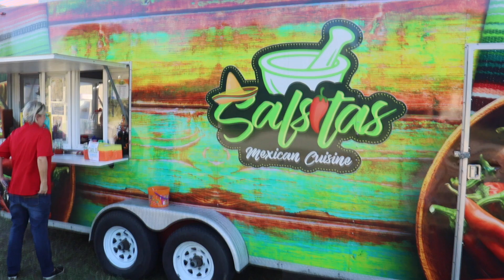TRIED SELENA'S TACOS🌮 AT SALSITAS MEXICAN CUISINE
LOS COMPAS EAT HALLOWEEN EDITION TACOS FOR THE FIRST TIME AT SALSITAS MEXICAN CUISINE & OTHER SAVORY TREATS IN ASTATULA FL